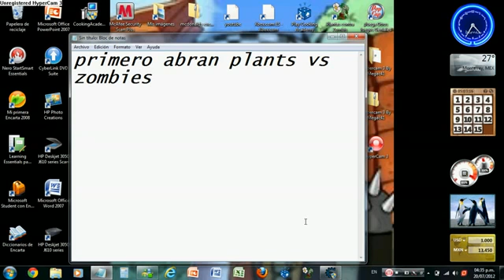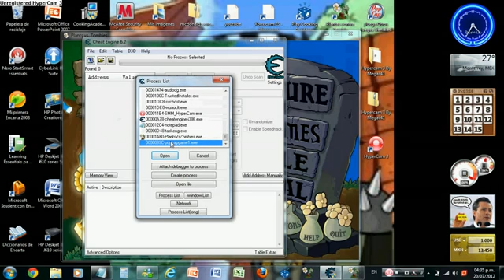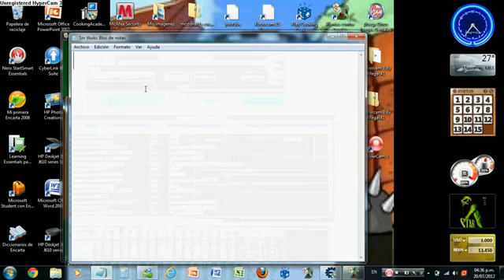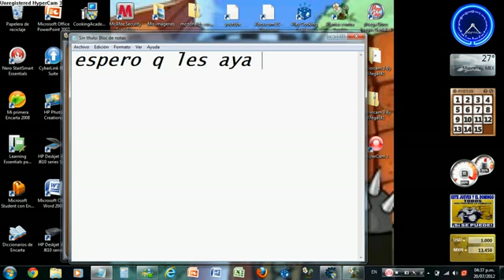como sacar minijuegos secretos de plants vs zombies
es de plantas vs zombies